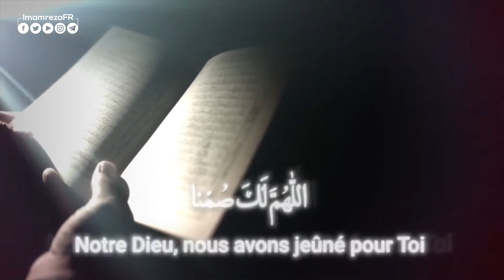INVOCATION LORS DE L'IFTAR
Invocation lors de l'iftar, la rupture du jeûne